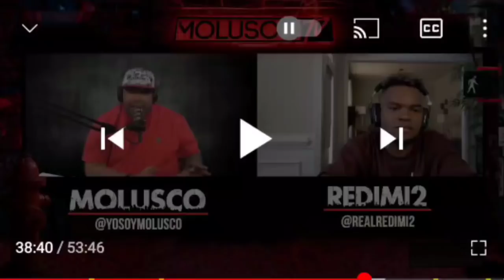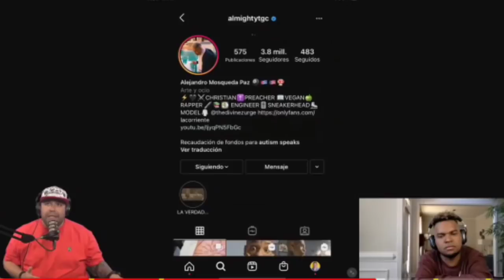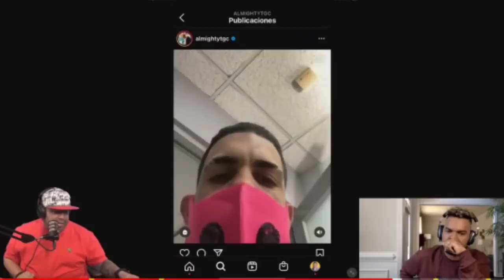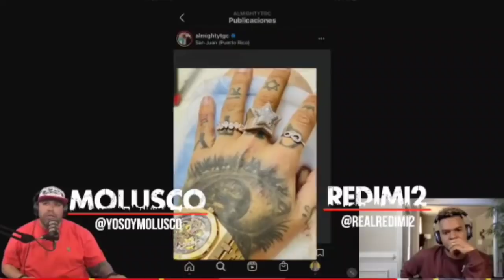Entrevista a Redimi2 donde casi llora cuando habla de Almighty